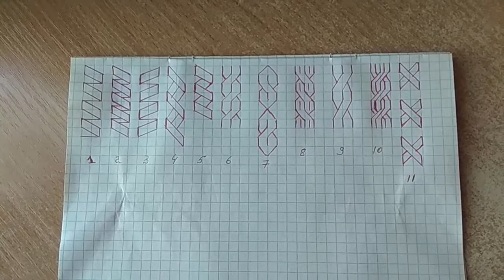Рисунки на полях.